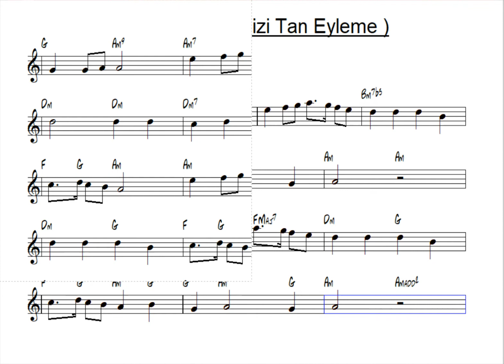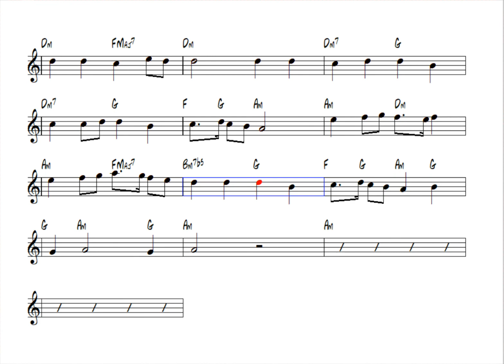Nota Akor Eşlik - Nefes ( Zahid Bizi Tan Eyleme ) - C Instruments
Nefes ( Zahid Bizi Tan Eyleme ) - C Instruments
Nota Akor Eşlik Video : Yusuf Bişgen